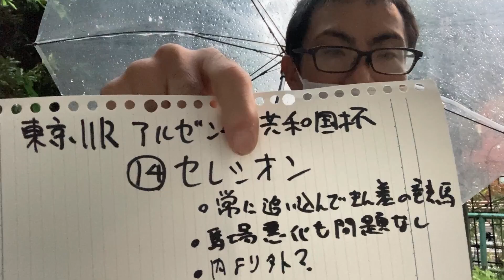【競馬】40代独身男の馬券勝負 今週のアルゼンチン共和国杯2024とみやこS2024は馬場含め全てが難解なレース 果たしてオススメする馬は人気馬か人気薄馬なのか【Vlog】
もちろんこの馬場で土曜競馬的中する訳ありません苦笑
果たして日曜はどうなるか
その前にブリーダーズCもあるし月曜はJBCもある
激動の3日間ですネ